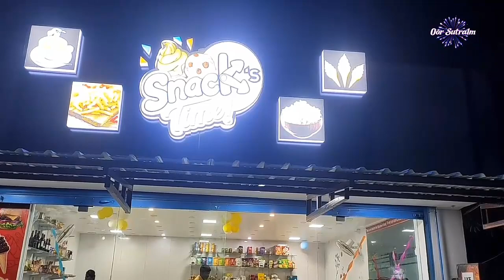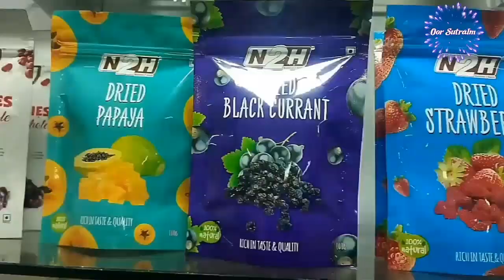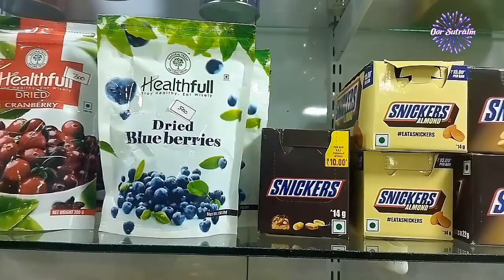நம்ப ஊரு Snack's Time | Paramathi velur | Oor Sutralam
Hi friends this video is about Snacks Time shop. Here available different types chocolate, ice cream and more snacks.